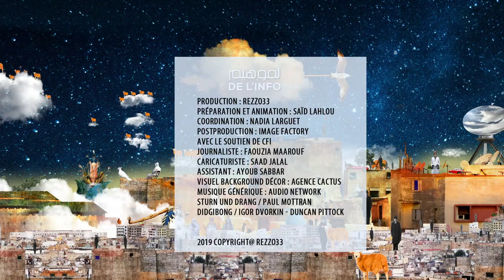Lmouhim de l'info du 11/10 avec 2M, Omar Balafrej, 2M et notre invité Bilal Marmid Bilal Marmid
Lmouhim de l'info est le magazine d'actualité hebdomadaire de référence au Maroc.
Avec sa touche satirique, Saïd Lahlou vous présente chaque semaine un invité culturel ou socialo-politique.